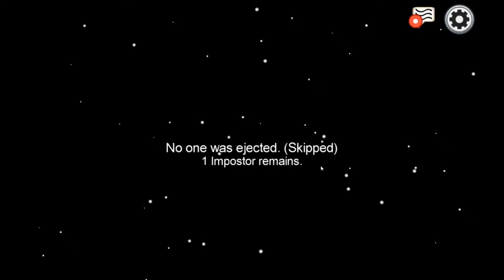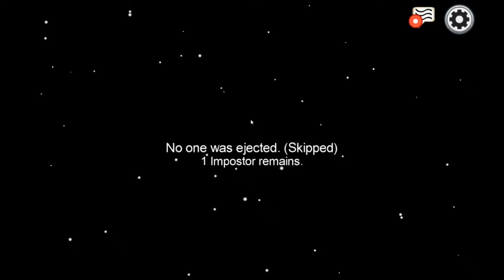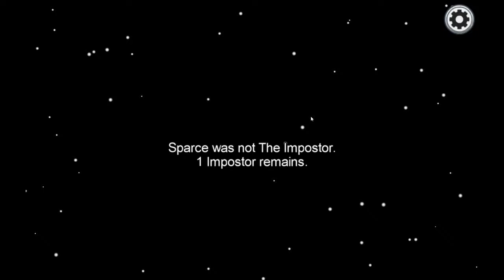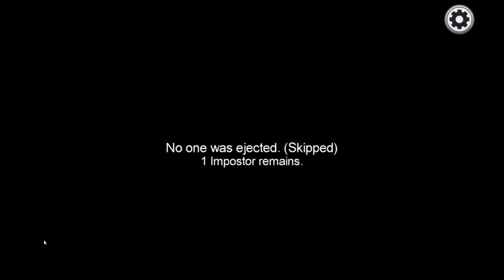Halloween Special with the Court of Fools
Among Us Halloween Special with the Court of Fools